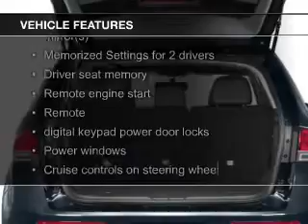2014 Lincoln MKX - Cumming GA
Year: 2014
Make: Lincoln
Model: MKX
Trim:
Engine: 3.7 liter 6 cylinder 24 valve
Transmission: 6-Speed Automatic
Color: Dune
Mileage: 3
Address:
1805 Atlanta Highway